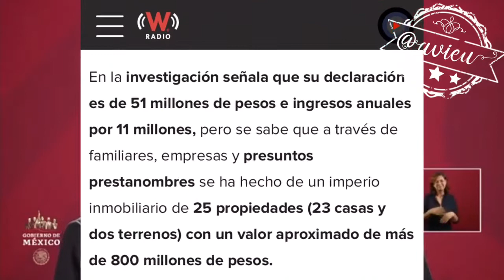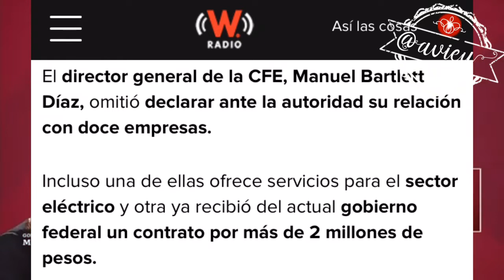AMLO no cree en la investigación BartlettSAdeCV ni BartlettBienesRaices (no hay peor ciego...)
Sobre BartletSAdeCV dice que es evidente que está enfrentando una campaña de los adversarios y está seguro que se va aclarar todo pues no le tiene confianza a los que realizan investigaciones periodísticas y les vuelve a llamar prensa fifí; Agrega que los protagonistas del período neoliberal (espero que también recuerde que BartlettBienesRaices , medio gabinete y transformadores 4T fueron funcionarios en ese período) deben ofrecer una disculpa por causar la ruina del país... ¿y por qué ahora no los denuncia formalmente? 🤔 no que mucha honestidad y no se va a encubrir a nadie?